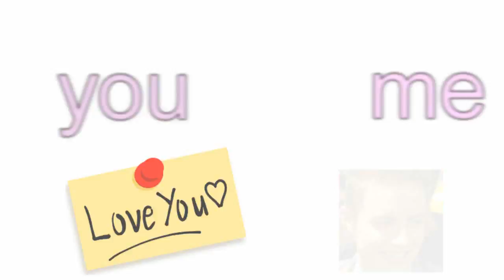Edward Grimes | You Make My Heart Beat Faster!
Edward from Jedward
Program Used: Sony Vegas 8.0
Any questions just ask below.

John and Edwards Twitter:
Jedwards new album 'Young Love' out 22nd June!